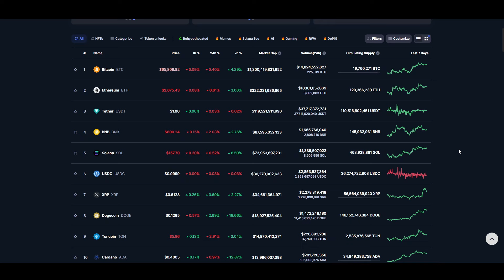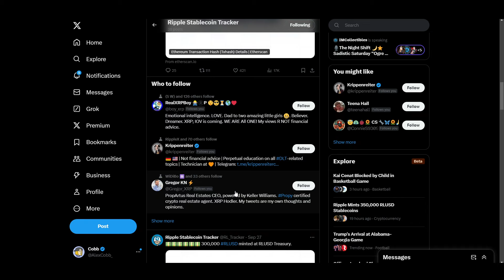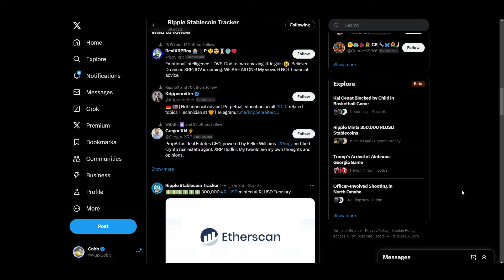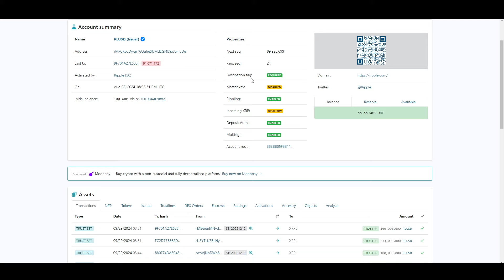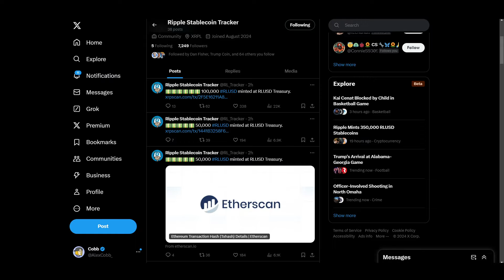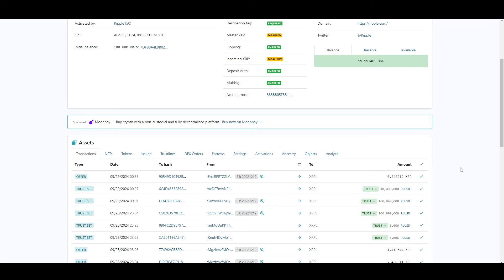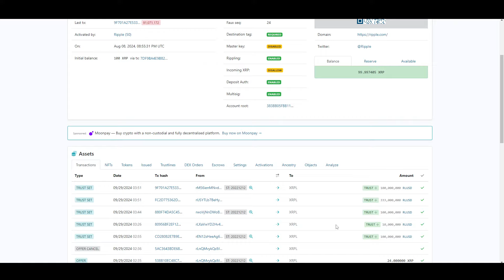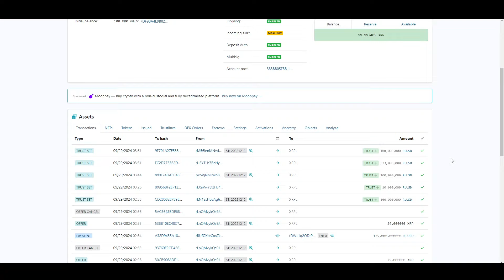RIPPLE HAS JUST FLIPPED THE RLUSD SWITCH!!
ripple xrp daily news